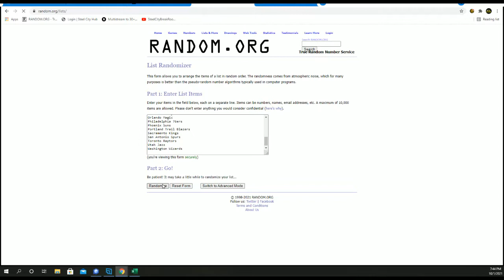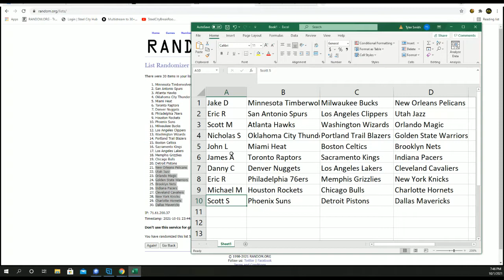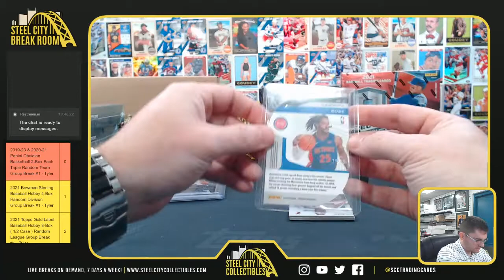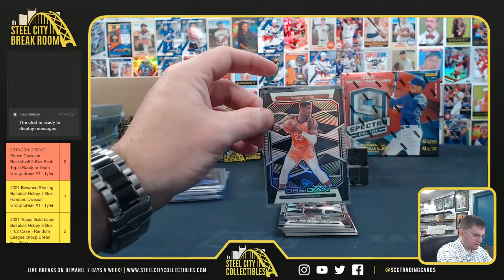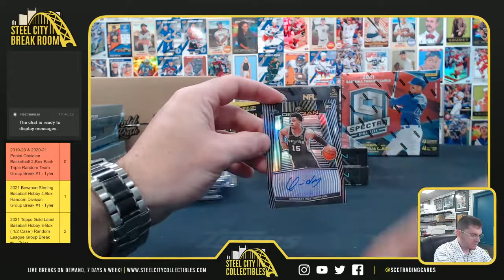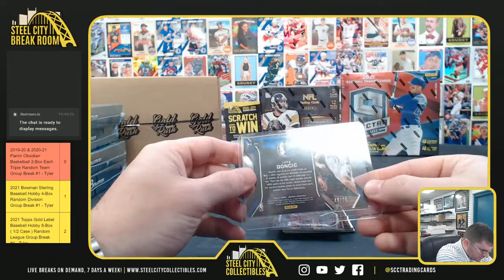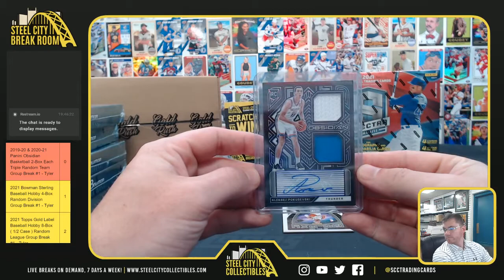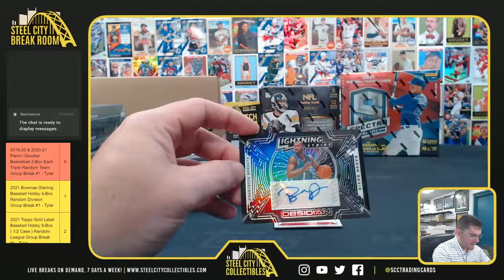2019-20 & 2020-21 Panini Obsidian Basketball 2-Box Each Triple Random Team Group Break #1 - Tyler